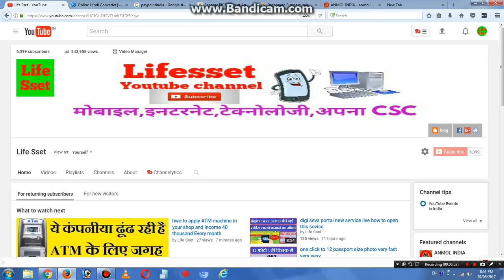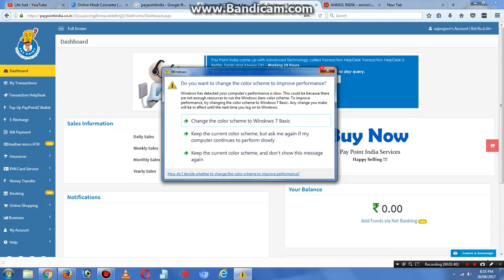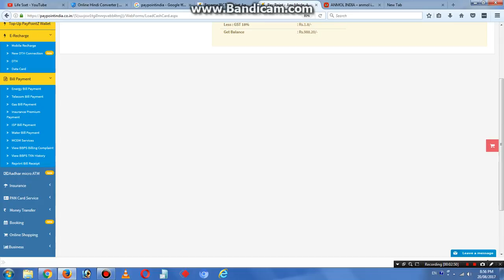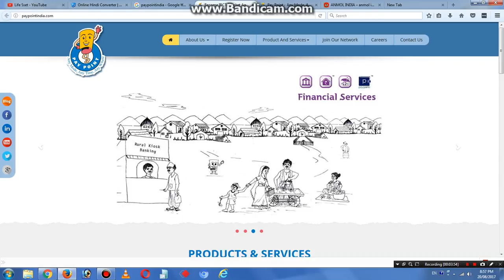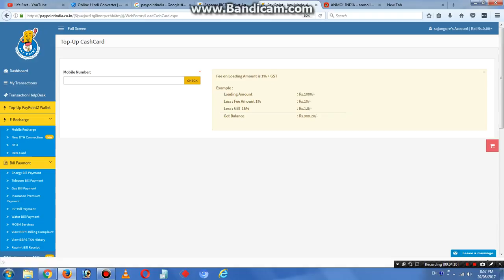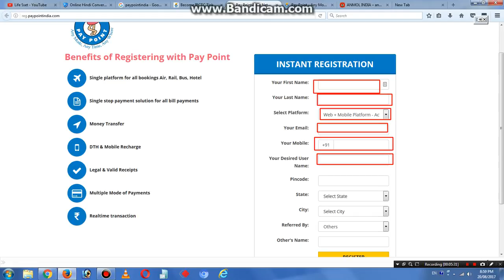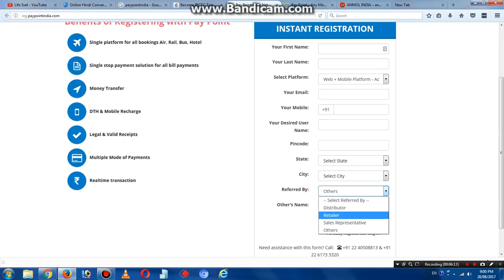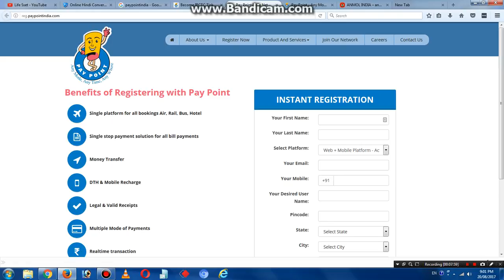all service one portal and fast service